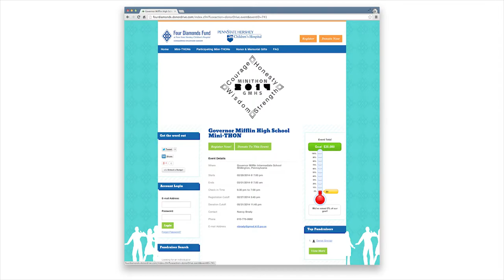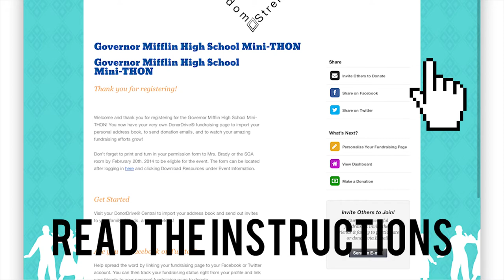Governor Mifflin High School Mini-THON Student Registration Guide (2014)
This video provides a guide to register for Governor Mifflin's Mini-THON of 2014.